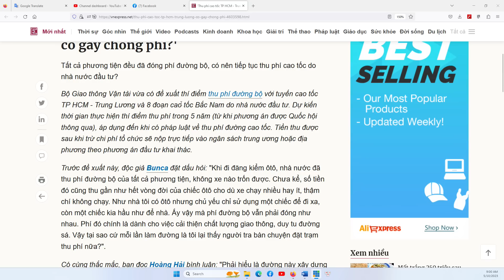THẢO LUẬN ĐẶC BIỆT 10/5/2023: Cao tốc - BOT đều là công cụ hút máu của kẻ cai trị